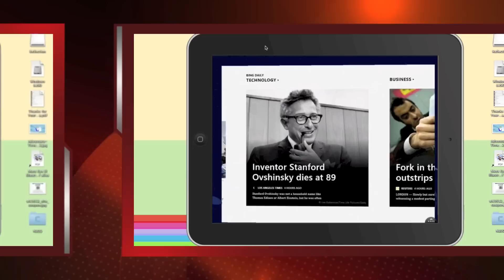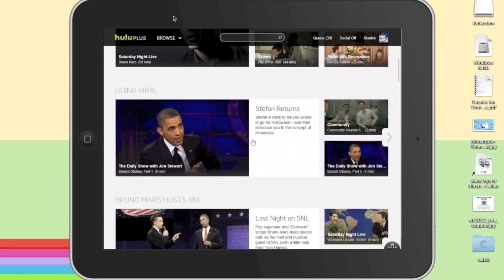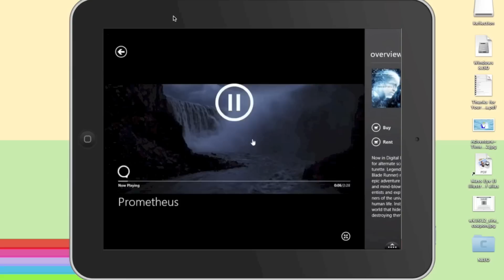Windows 8 Preview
Windows 8 Highlights on iPad via screencast on Mac Air. From true Mac Fan, unbiased look at new OS from Microsoft.